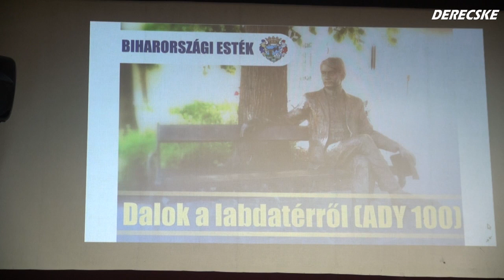DALOK A LABDATÉRRÕL ADY-100 DERECSKE fb